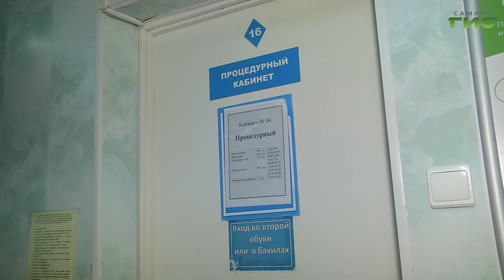В марте в России может заметно снизиться заболеваемость новой коронавирусной инфекцией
В марте в России может заметно снизиться заболеваемость новой коронавирусной инфекцией. Страна вошла в фазу стабилизации, которая обычно длится месяц-полтора. Это значит, что похожая ситуация с заболеваемостью продлится до конца февраля, а затем количество заболевших может пойти на спад. Это спрогнозировали в НИИ эпидемиологии Роспотребнадзора. Меры по предотвращению COVID-19 обсудили на очередном заседании регионального оперштаба. Режим повышенной готовности продлили, а беременные женщины смогут работать дистанционно. Олег Зверев ознакомился с новыми решениями.